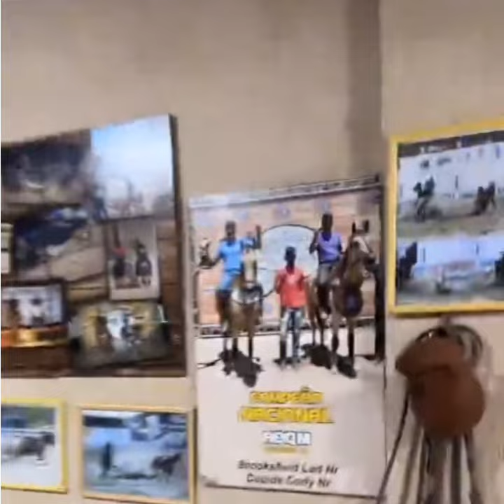CHEGOU NOVIDADE CAMINHÃO PEDRO MILITÃO. VEJAM COMO ESTÁ REI MOMO DOC